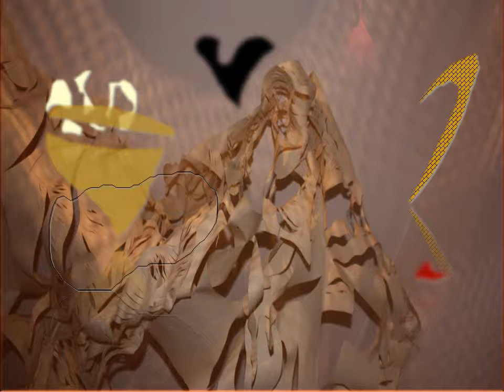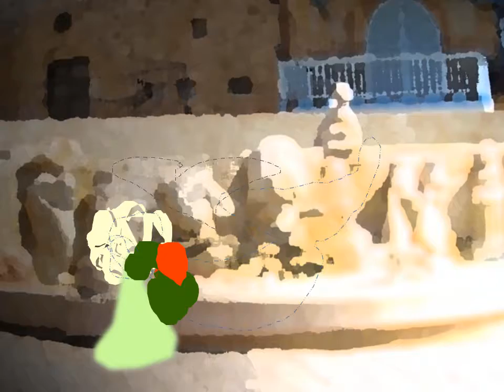Ramah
Ramah erzählt wieder vom Verletzten, die ihr Leben hergeben wollten. Es geht durch die städte jaffa, Haifa, Nablus plus die Landschaft Palästina und die jüdische Illegale Siedlung, die aussieht wie in einem Sincfictien Film. Einen Grund für den Frieden. neu bearbeitet 2016